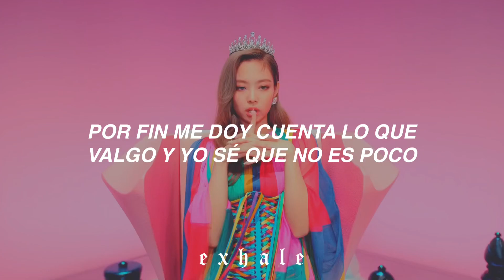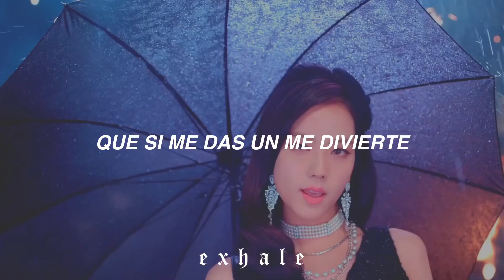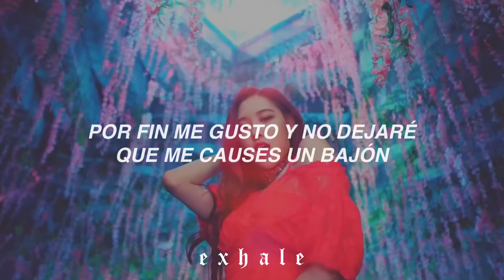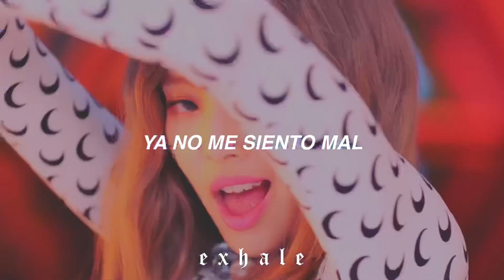BLACKPINK - Mi Autoestima Hasta Arriba Está ( Traducción honesta // Parodia de “DDU-DU DDU-DU”)